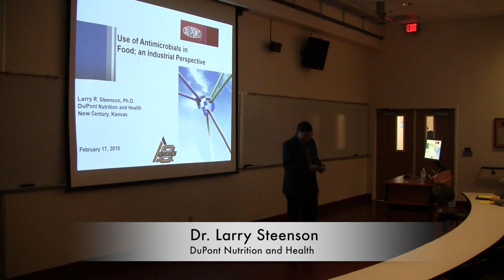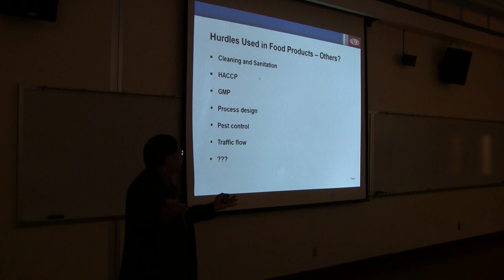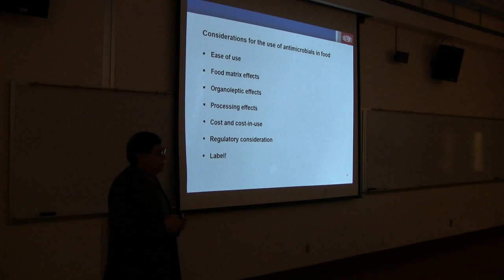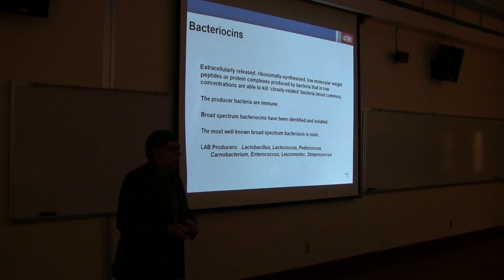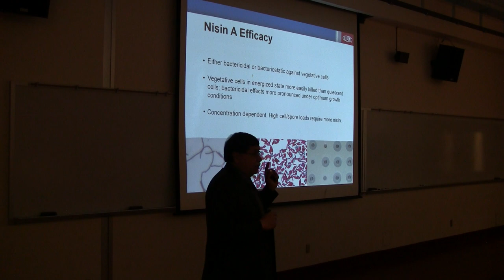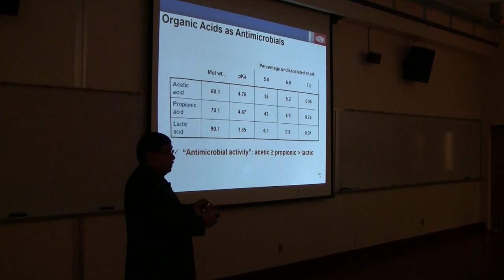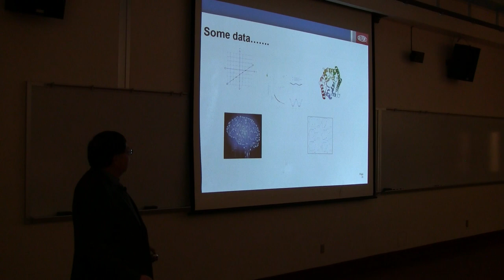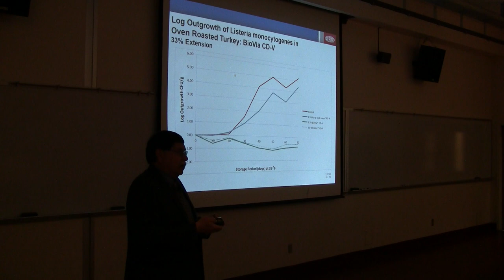2015 ResearchSymposium Keynote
FAPC held its annual Research Symposium, and Larry Steenson of DuPont Nutrition and Health served as the keynote speaker. Dr. Steenson discussed the use of antimicrobials in food, an industrial perspective.